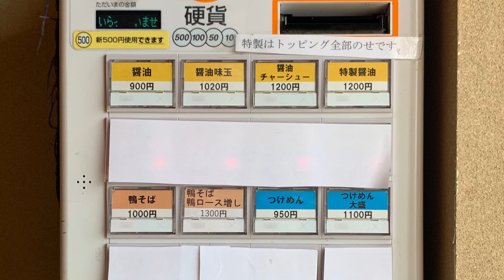らぁめん鴇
Ramen Toki

神奈川県藤沢市藤沢１０３４